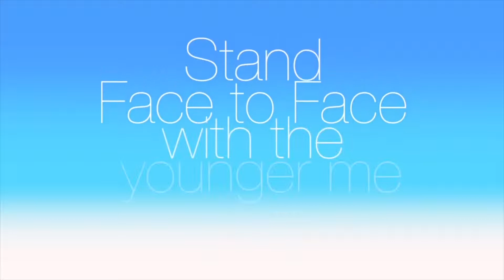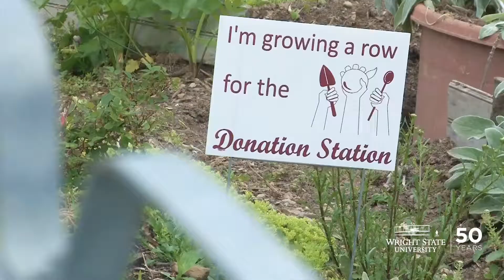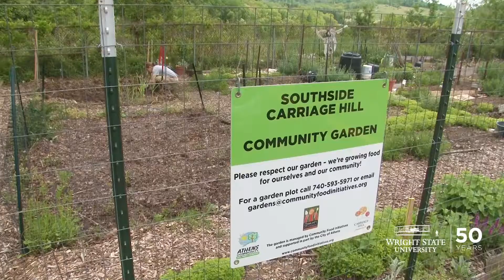Fix My Eyes (King and Country)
Energetic. With lyrics. Good for contemporary worship. For worship and personal devotion use only. Not intended for sale or distribution.